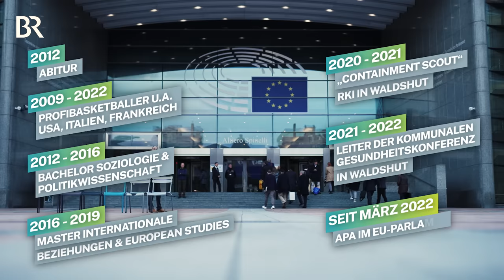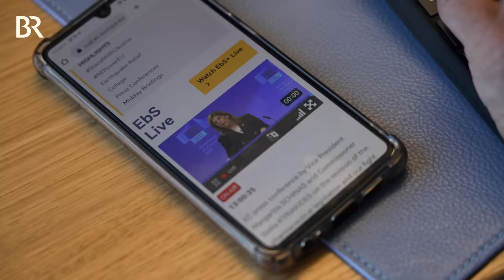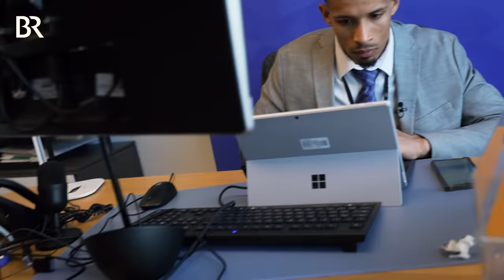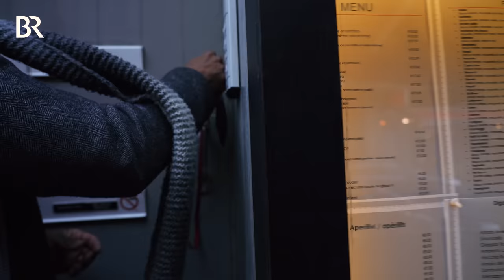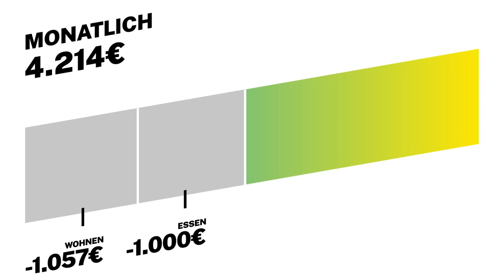Er gibt ALLES für den Abgeordneten: Der stressige Alltag im EU-Parlament I Lohnt sich das? I BR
Kelvin ist 29 Jahre alt und hat seinen absoluten Traumjob: Er arbeitet im EU-Parlament als sogenannter APA – “akkreditierter parlamentarischer Assistent”. Er ist nicht direkt bei der EU angestellt, sondern beim Abgeordneten Peter Liese, einem CDU-Politiker. Politiker aus der CDU gehören auf EU-Ebene zu der sogenannten “EVP” - das ist die Europäische Volkspartei.

Europaabgeordnete dürfen sich ihr Team selbst zusammenstellen. Das bedeutet allerdings auch, dass Kelvins Job am Mandat des Chefs hängt. Wird der nicht wiedergewählt, ist zum Ende des Monats auch das Arbeitsverhältnis von Kelvin beendet.

Wir haben Kelvin einen Tag bei seiner Arbeit begleiten dürfen, waren in Gesprächen mit Lobbyisten dabei und haben mitbekommen, wie ein Gesetzentwurf vorgestellt. Eins steht fest: Kelvin hatte an dem Tag keine freie Minute … Lohnt sich das?

Das ist „Lohnt sich das?“:
Ein Mensch, ein Job, ein Leben. Und am Ende die Frage: Lohnt sich das? Wir begleiten Menschen in ihrem Beruf und zeigen ihr Leben. Rentiert es sich für das Gehalt zu arbeiten und damit das eigene Leben zu finanzieren? Was macht mich an der Arbeit glücklich? Wir vergleichen nicht nur Gehälter, sondern zeigen, wie Menschen von ihrer Arbeit leben. Wir sind immer auf der Suche nach Protagonisten: Wenn ihr auch zeigen wollt, wie ihr mit eurem Job lebt, könnt ihr gerne an schreiben!

Kamera: Johanna Söth
Schnitt: Sebastian Eicher
Autorin & Schnitt: Anna Ellmann
CvD: Christian Orth
Redaktion: Anna Siefert